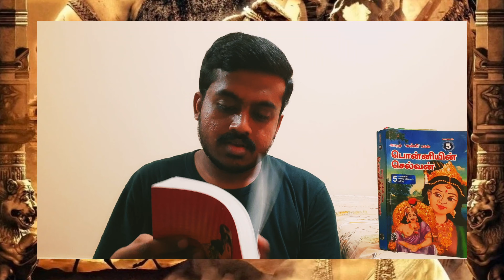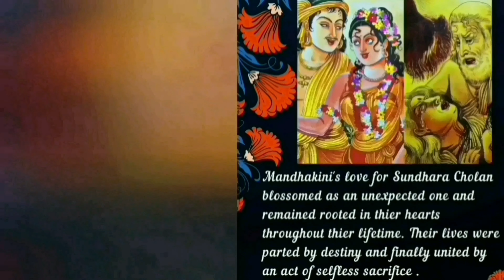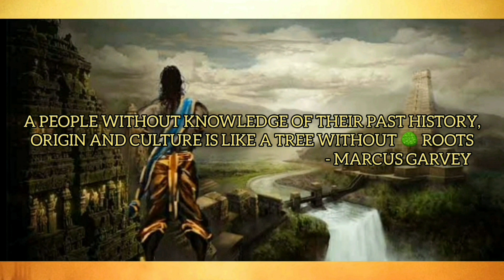PONNIYIN SELVAN IN KANNADA/MANIMEGALAI/MANIMEGALAI'S TRAGEDIC LOVE❤️STORY-ಕನ್ನಡ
"PONNIYIN SELVAN" is a Tamil historical fiction novel written by a famous writer "KALKI KRISHNAMURTHY". The novel was first serialised in the weekly editions of "KALKI" during period from 29 October 1950 to 16 May 1954, and released in book form of five parts in 1955. In five volumes, or about 2,210 pages, it tells the story of early days of ARULMOZHIVARMAN, who later became the great Chola emperor RAJA RAJA CHOLA 1 Kalki visited Srilanka  three times to gather information for it.